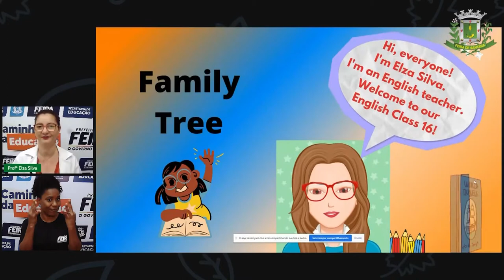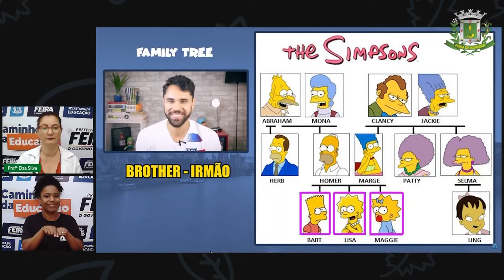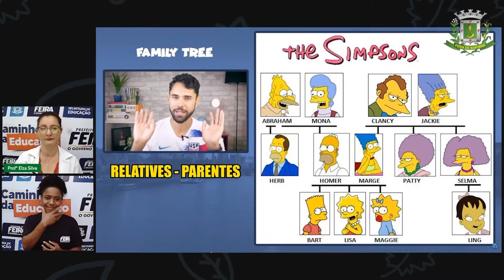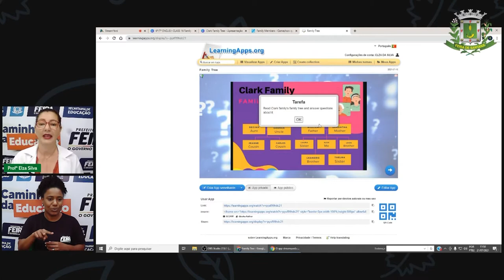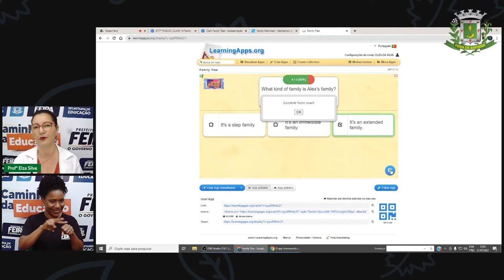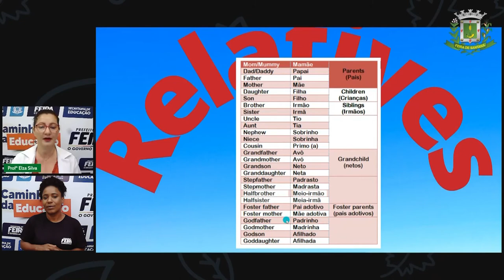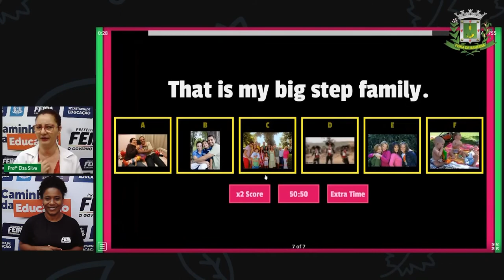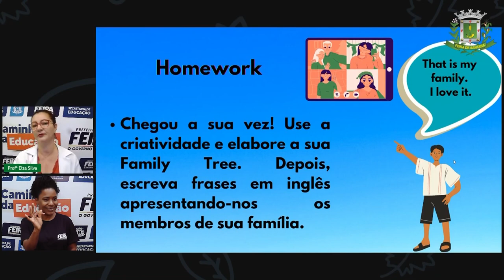6ºANO e 7ºANO Aula 16 LÍNGUA INGLESA FAMILY TREEE PROFª ELZA SILVA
Aula 16 6ºANO e 7ºANO LÍNGUA INGLESA FAMILY TREEE PROFª ELZA SILVA